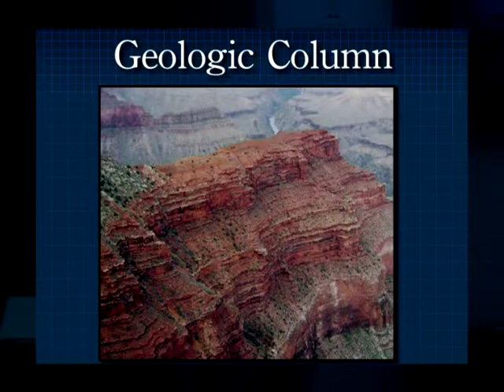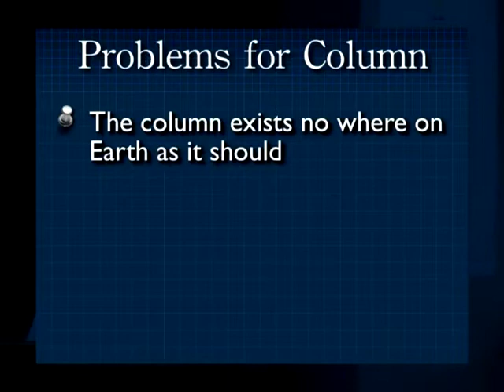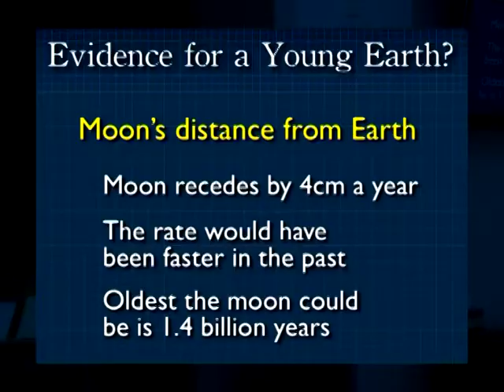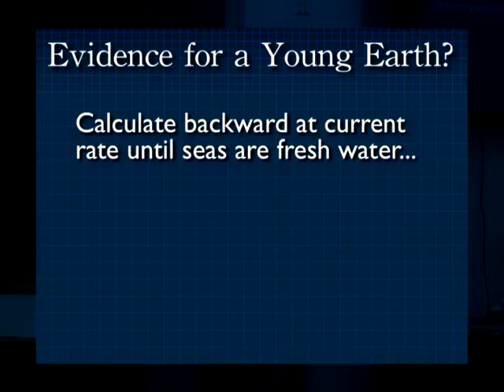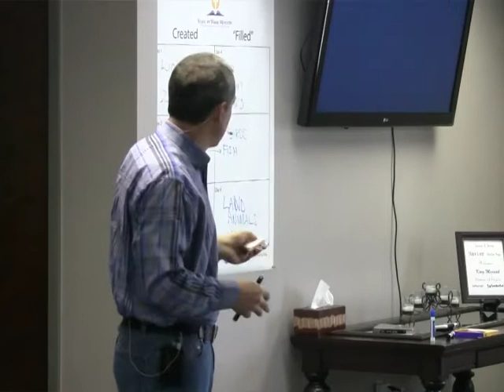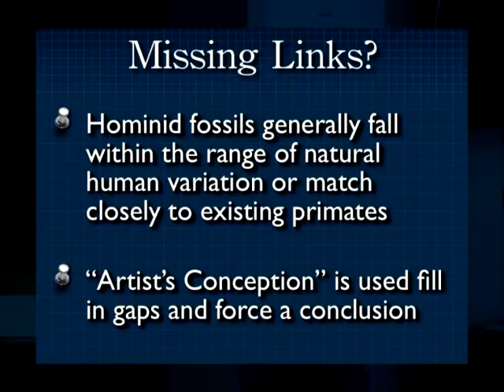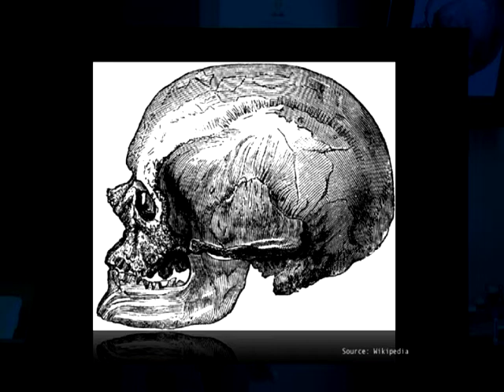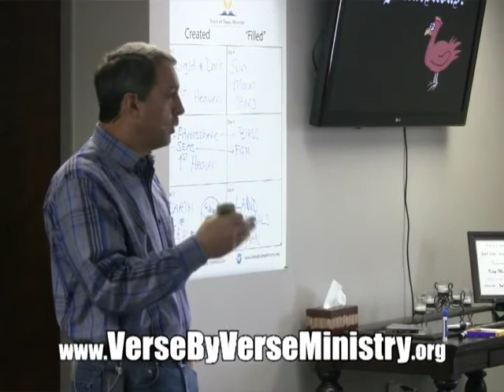Creation vs. Evolution - Part 3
A seminar by Pastor Stephen Armstrong of Verse By Verse Ministry International, taught in conjunction with his Genesis Bible study.